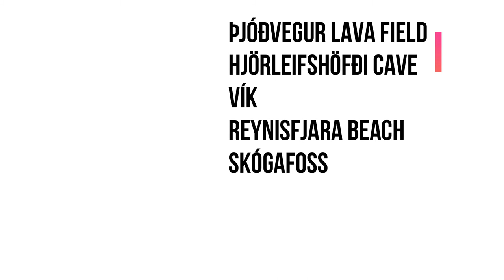Iceland in Tamil - December - தமிழ் - Samy22 - Part IV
I visited Iceland for 5 nights from 21-26 December 2019. I took artic adventures 3 day tour then separate whale watching and northern lights tour. Unfortunately, i didn't see any northern lights and whale watching, buy on the 3 day tour i saw northern lights for 2 nights. It was my wonderful trip in my life. I will go again to iceland for long holidays.

This video is not paid promotional and it's created on my own interest.